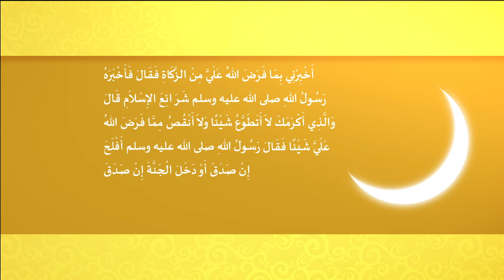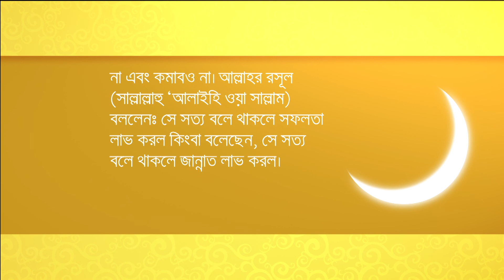হাদীসে রাসূল (সা.) - ১